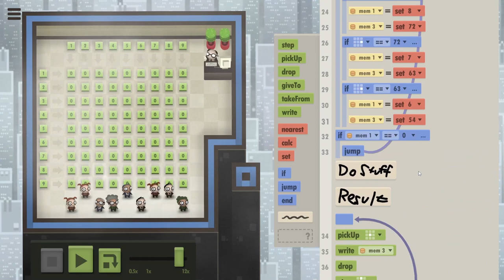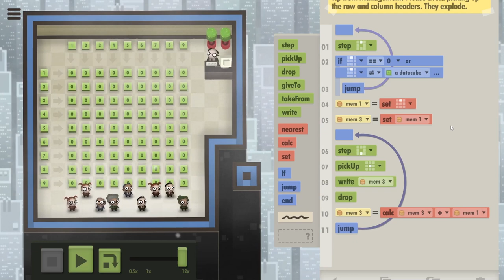I Saved Lives Using EFFICIENT Coding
We take on the tough challenge of creating a multiplication table without killing any of our workers. It will not be a breeze as it might seem at first. A rollercoaster of emotions is coming as we try to complete this puzzle as efficiently as possible.